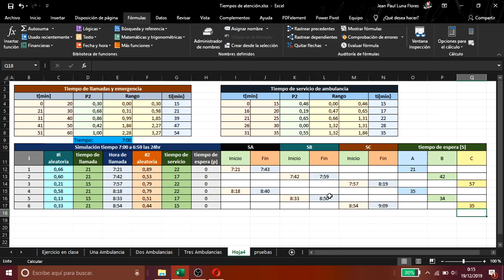Tablas de tiempos de atención (parte 5)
Tiempos de atención de 3 ambulancias, investigación Operativa 2.